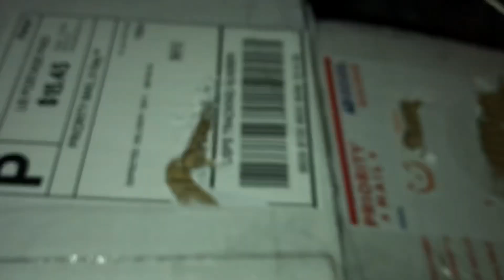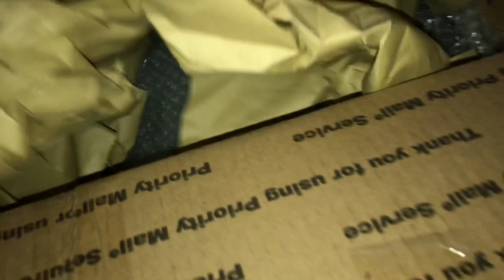Frank the bunny mask unboxing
Just got my Frank the bunny mask from one of my favorite movies of all time “Donnie Darko” this beauty was made by JD Morgan Studios :) give him a follow on Instagram or Facebook